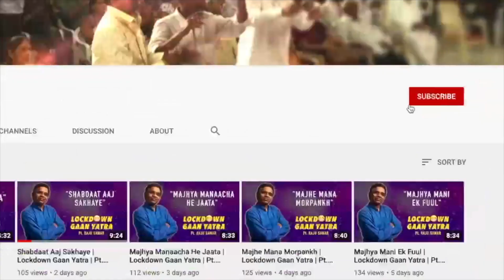Houn Samayi Athva Deepak | Lockdown Gaan Yatra | Pt. Raju Sawar | Vibhas Sawar | 53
Vibhas Sawar performing "Houn Samayi Athva Deepak" written by Ashok Kothari, composed by Pt. Raju Sawar